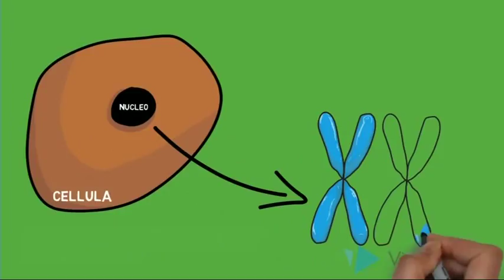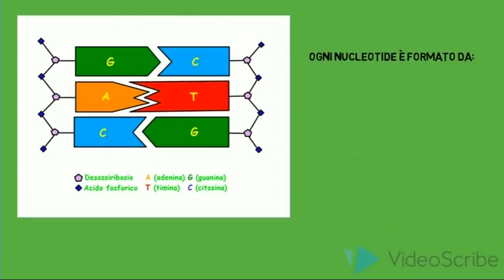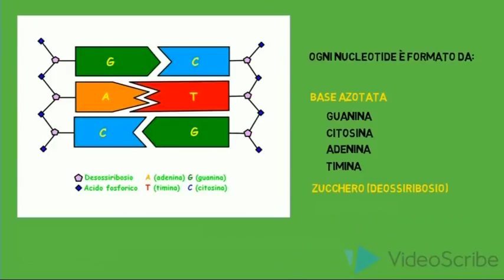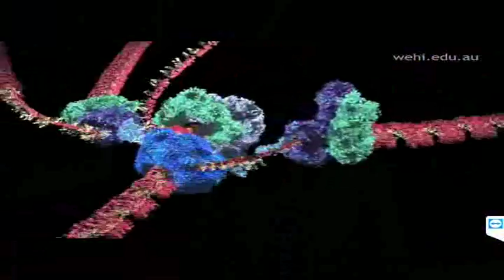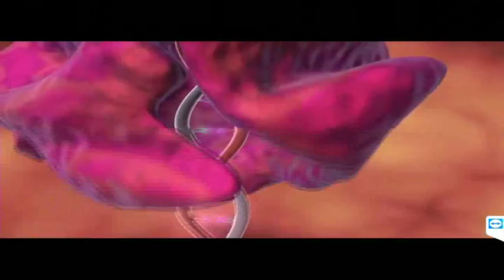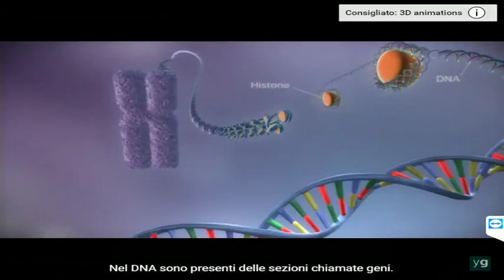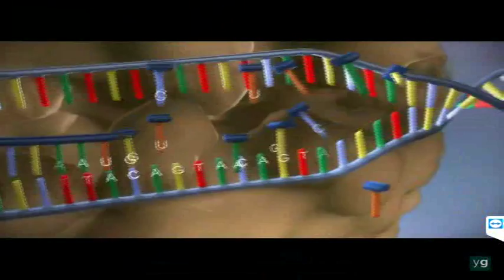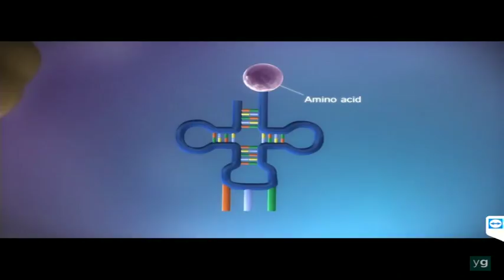7 apr viceversa dna point a udine